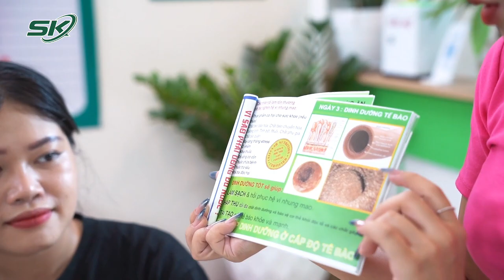TÔI KHOẺ ĐẸP HƠN: Giám Khảo Mang “Áp Lực” Lớn, Khó Lựa Chọn Vì Quá Nhiều Ứng Viên Xuất Sắc | SKĐS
SKĐS | Trong số các ứng viên tham gia phỏng vấn Vòng 2 Tôi khỏe đẹp hơn năm nay, nhiều người đã có kết quả ngoạn mục. Họ không chỉ thay đổi về sức khoẻ thể chất, mà sức khoẻ tinh thần cũng được cải thiện đáng kể. Theo đó, tiêu chí chấm điểm ngày càng khắt khe hơn cũng là một áp lực vô cùng lớn với các giám khảo.